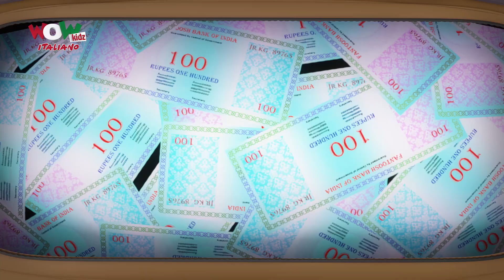Chacha Bhatija In Italian | Special Pencil | Wow Kidz Italiano